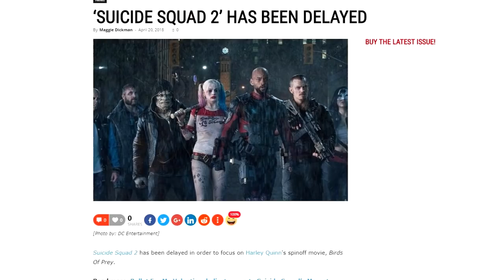Suicide Squad 2 Delayed...AGAIN!!!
Feel free to send any question or topic suggestions to the following;